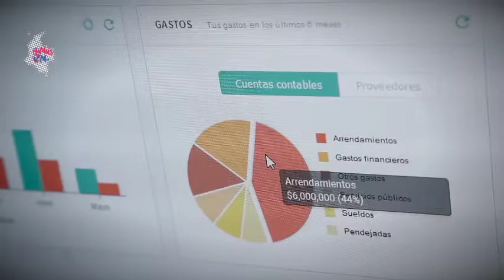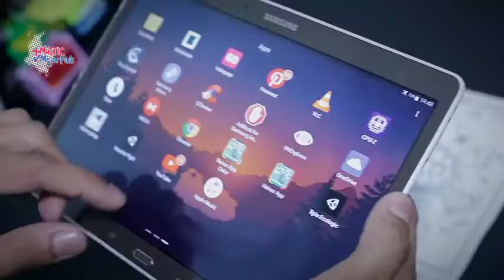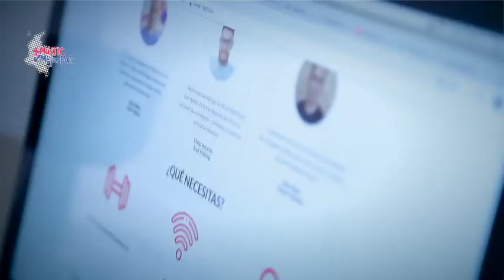Desplegar infraestructura en las regiones ya sobrepasa todas las barreras y contribuye al desarrollo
La eliminación de barreras normativas también está contribuyendo a mejorar los procesos de despliegue de infraestructura en las regiones y, como lo dicen sus propios beneficiarios, esto les permite incrementar su desarrollo social y económico.